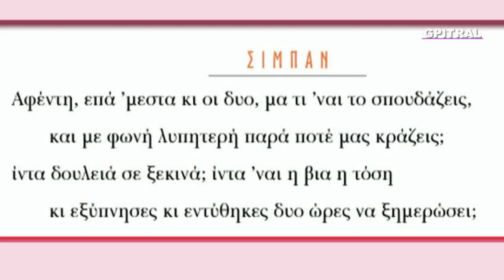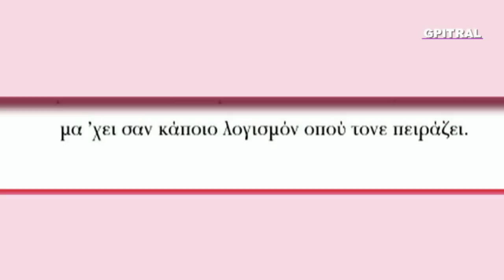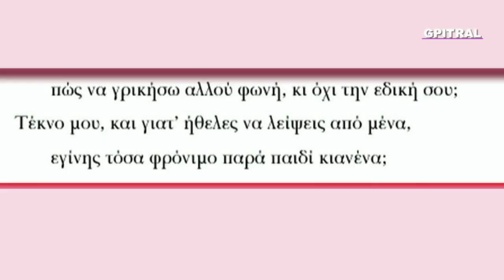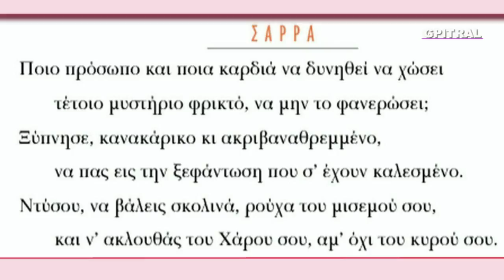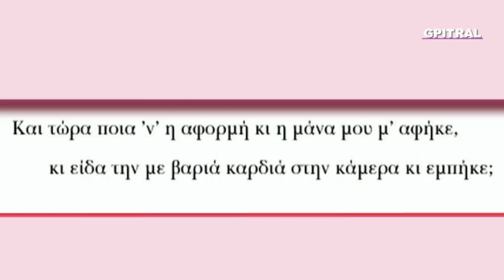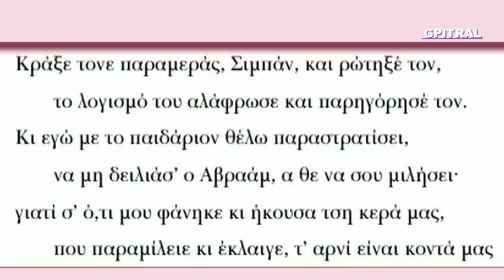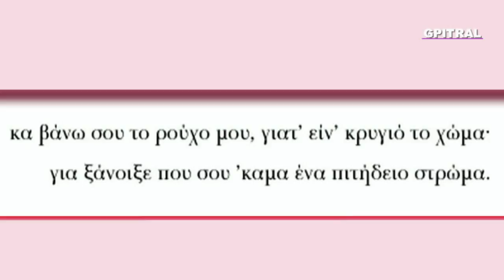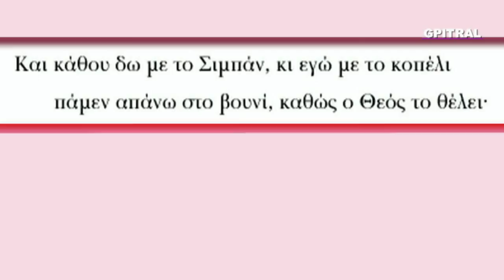Η Θυσία του Αβραάμ 2 Βιτζέντζος Κορνάρος